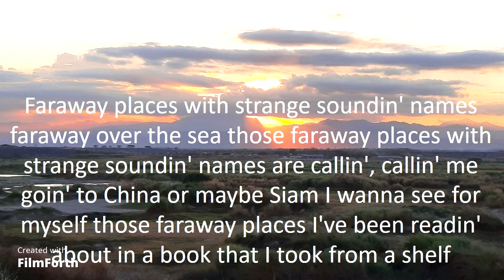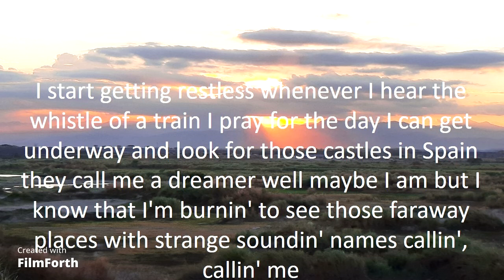Dean Martin - Far Away Places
Far Away Places
Artist: Dean Martin
Songwriters: Alex Kramer and Joan Whitney